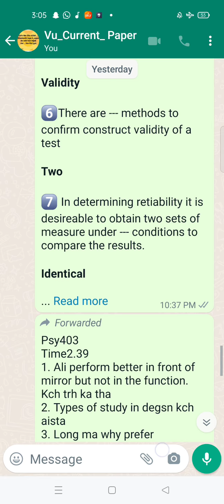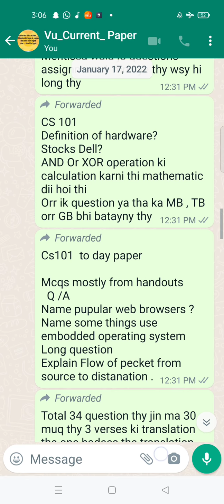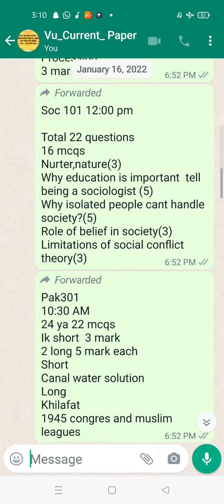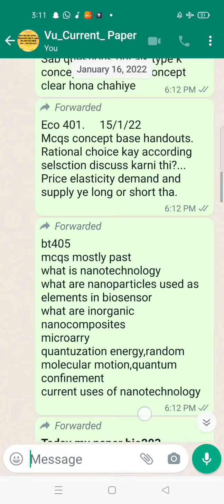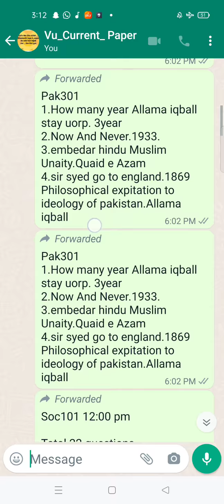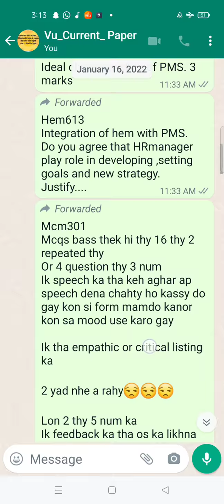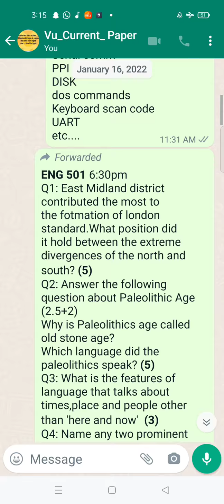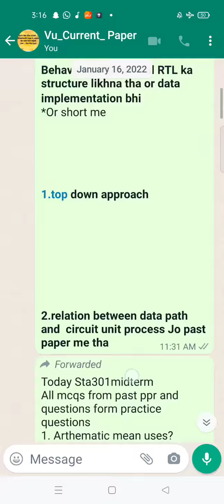Vu All Currently Paper Of Mid Term 💯 Paper Ay Ga.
Join My What's app Directly.